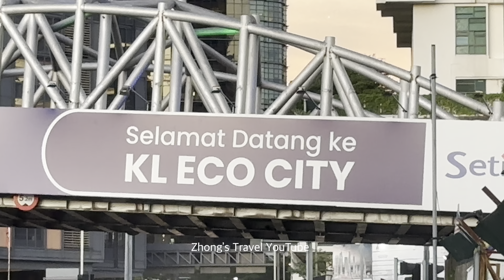[4K60FPS] KL Eco City (KLEC) SP Setia's 25-acre integrated mixed-use development (Malaysia)